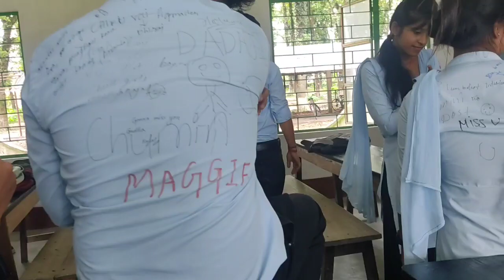Last day CLG... Miss you all ❤️😚